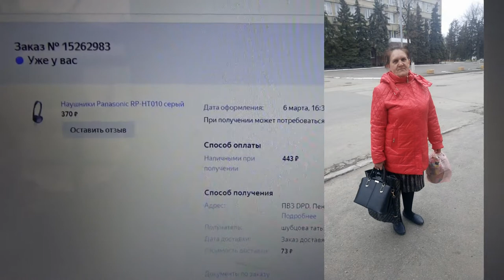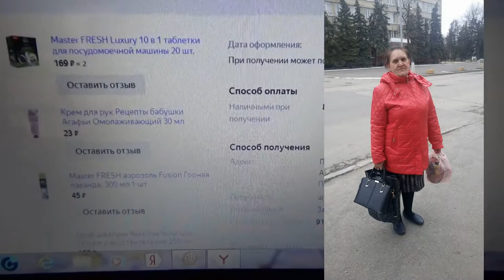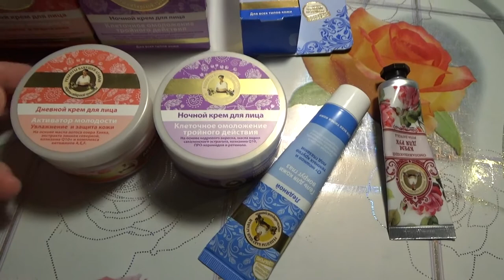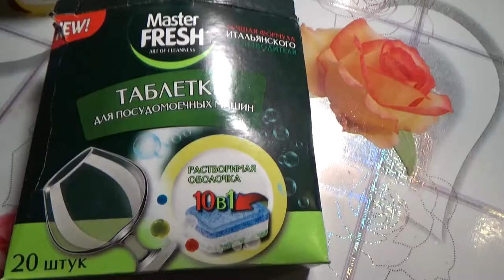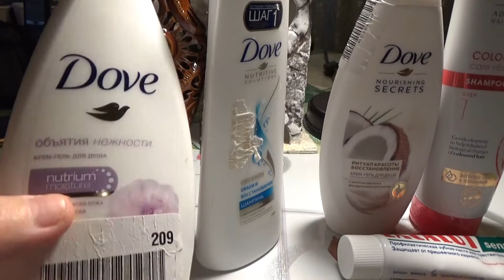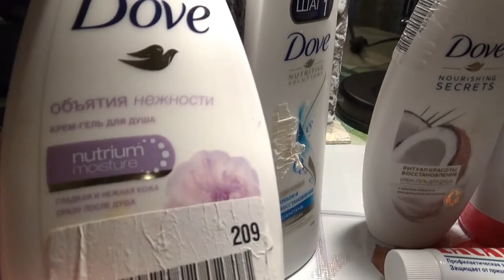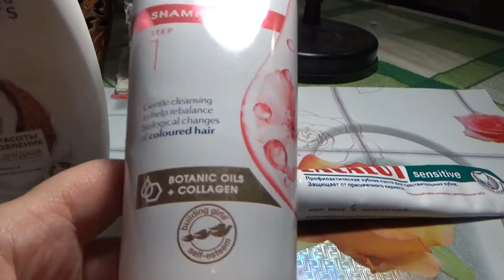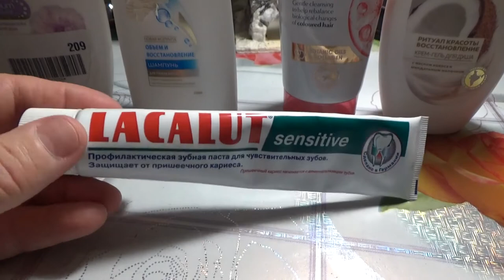Мои бюджетные покупки на беру.ру. Пустые баночки.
Всем привет. Искала в инете дешевые таблетки для посудомоечной машины и наткнулась на беру.ру.